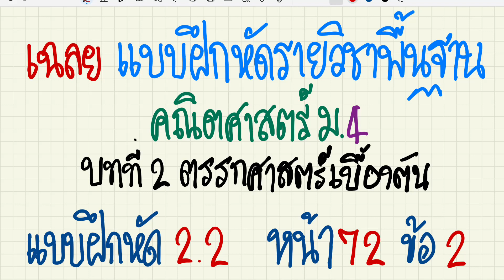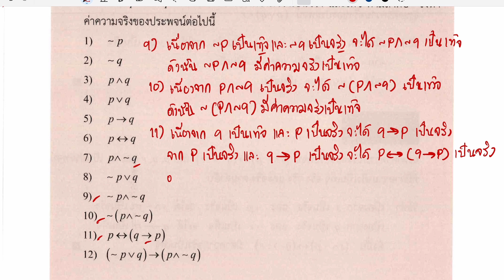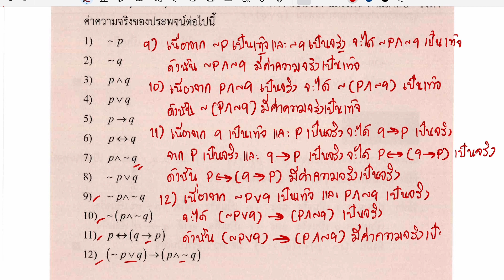เฉลยแบบฝึกหัดคณิตศาสตร์พื้นฐาน ม.4 บทที่ 2 ตรรกศาสตร์เบื้องต้น แบบฝึกหัด 2.2 หน้า 172 ข้อ 2